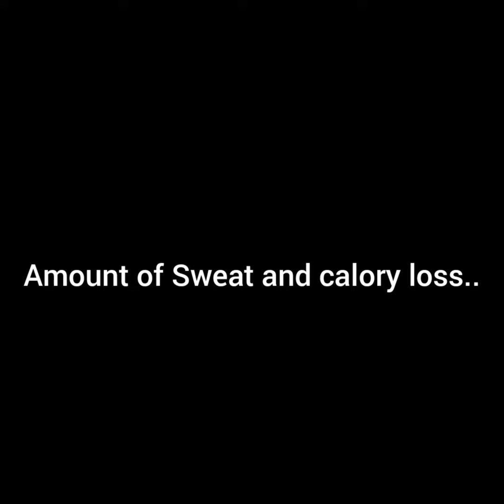My Transformation Journey | Weight Loss Journey | 86 kg To 68 kg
Weight Loss With Jogging Every Morning. Transformation, From 86 kg To 68 kg.